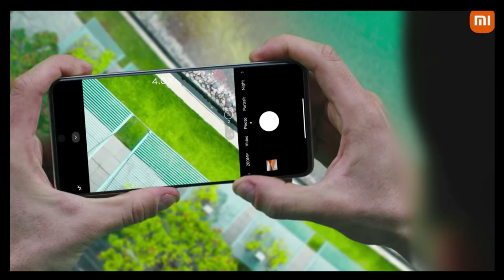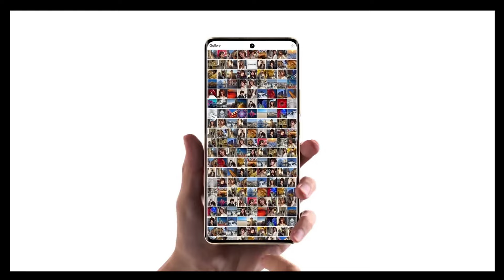5 BRUTALES Moviles que puedes comprar ahora mismo por menos de 300$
▶Redmi Note 13 Pro 5G
▶POCO X6 Pro
▶Poco F6
▶realme 12 Pro Plus

Lα cσpiα dε εstε vidεσ,
sεяα dεnunciαdα.